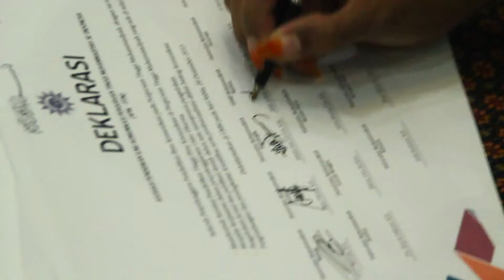Deklarasi APIK PTM